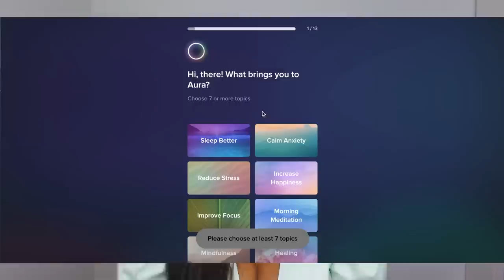What I Bought in Greece! Luxury Haul, Dior Riviera & Cool Souvenirs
To find a sense of peace and improve your sleep, get started with Aura today for free.

Items shown on the video:
Black boho dress:

Balenciaga pool slides:

Bershka items:
Green top:

Black sandals are sold out. Here are other color options:
Green:

Thank you for taking the time to watch my videos and for being part of my life! Never thought in a million years that I would be a Youtuber doing what I love! I am just a regular person: a mom, a professional, an immigrant, a wife doing what I love! It is an honor that you choose to spend a little piece of your day with me! Love you!